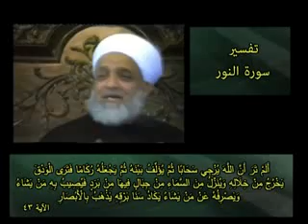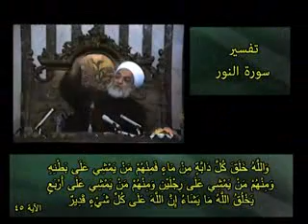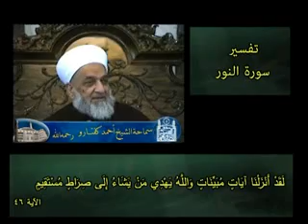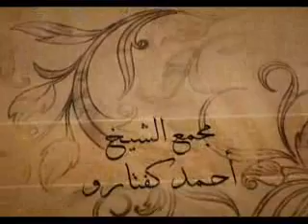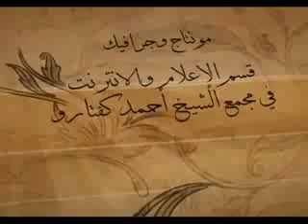درس سماحة الشيخ أحمد كفتارو- رحمه الله - تفسير سورة النور الجزء 14